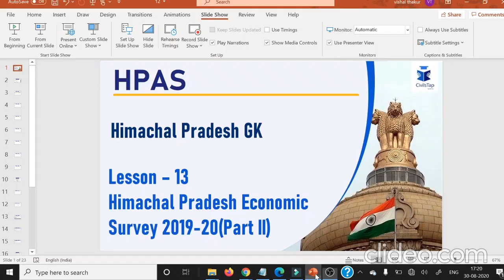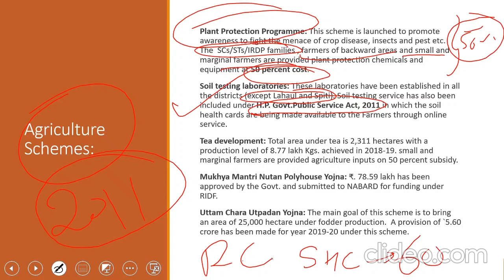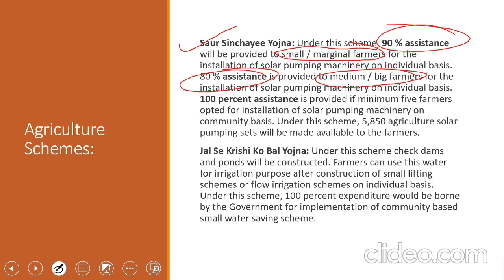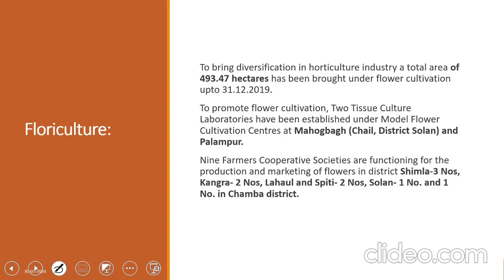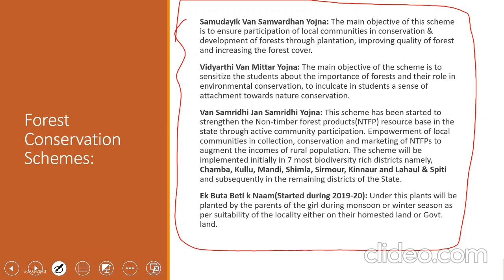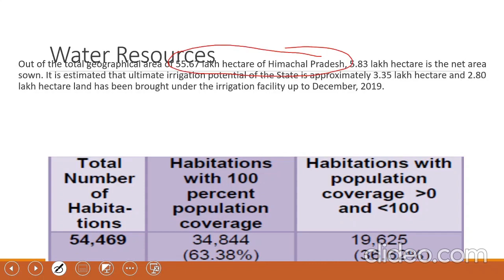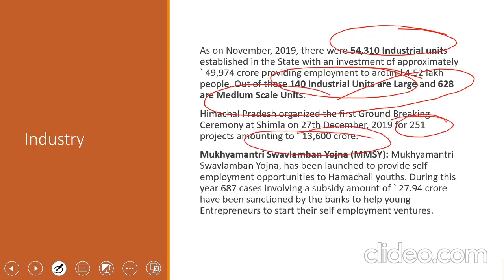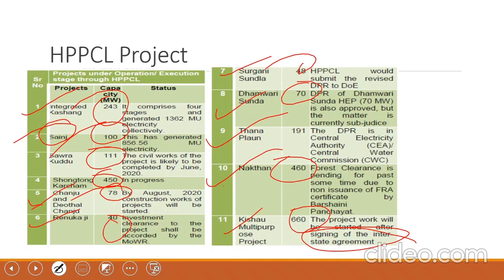HPGK Lecture 13: Economic Survey of Himachal Pradesh PArt II